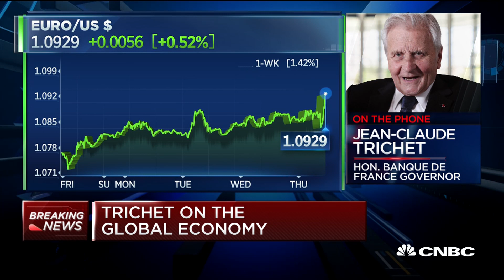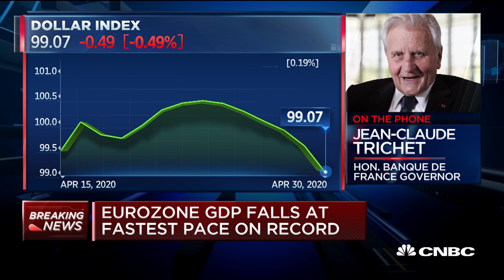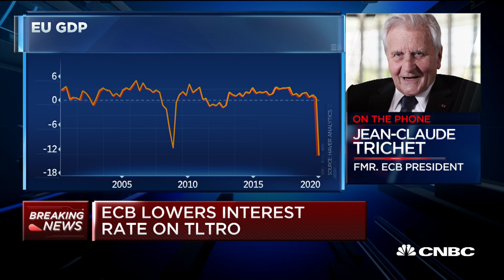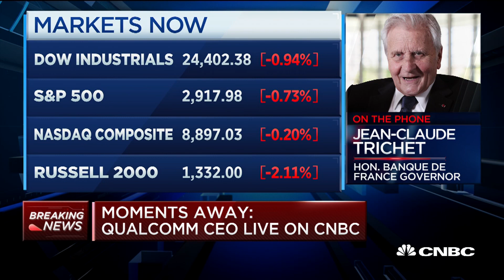Financing recovery program must be done as soon as possible: Fmr. ECB president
Honorary Banque de France Governor and Former ECB President Jean-Claude Trichet and CNBC's Rick Santelli discuss global economic contraction and the importance of the European government to enact a recovery program.

The European Central Bank (ECB) said Thursday that it had kept interest rates unchanged but was ready to increase its coronavirus stimulus program if needed, as the euro zone faces a deep economic crisis.

The central bank also announced that it had eased lending conditions for banks.

The decision came on the same day that data revealed the 19-member region’s economy contracted by 3.8% in the first quarter — the lowest reading since records began in 1995 — as the coronavirus pandemic hit business activity in the region hard.

“The euro area is facing an economic contraction of a magnitude and speed that are unprecedented in peacetime,” ECB President Christine Lagarde said at a press conference Thursday. She added that the central bank expects a GDP contraction between 5% and 12% this year.

The ECB is deploying a massive stimulus package to mitigate some of the economic shock. In March, it announced a 750-billion-euro ($813 billion) package known as the Pandemic Emergency Purchase Programme (PEPP) which saw it start additional purchases of governments bonds. Data released earlier this month showed that if the central bank keeps buying governments bonds at the current pace, the program will reach its limit in October.

“These purchases will continue to be conducted in a flexible manner over time, across asset classes and among jurisdictions,” Lagarde said.

In a statement outlining the recent decisions, the ECB said that “the Governing Council is fully prepared to increase the size of the PEPP and adjust its composition, by as much as necessary and for as long as needed.”

CNBC TV